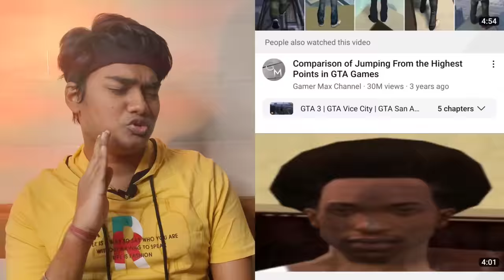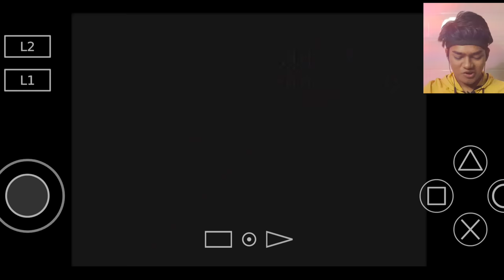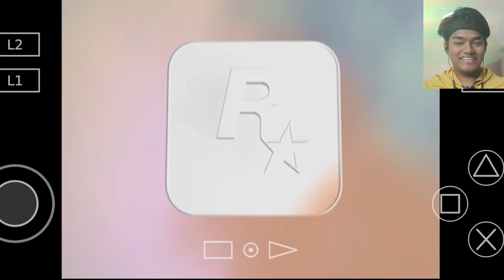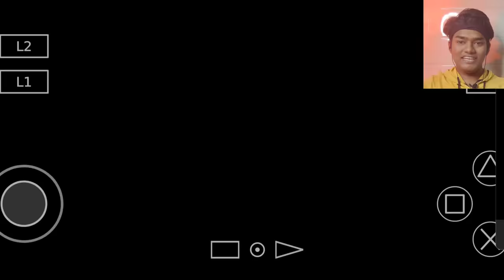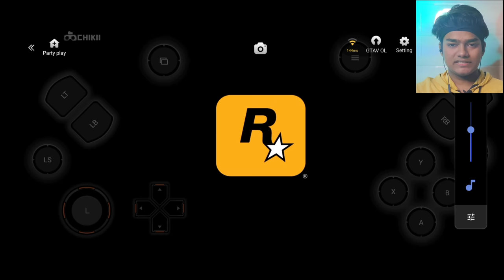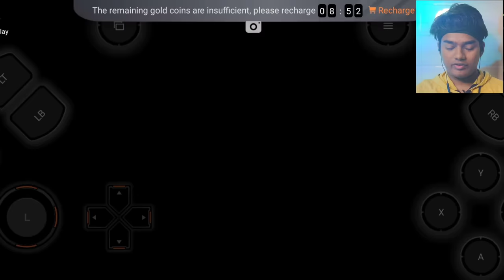Playing All GTA game in ONE VIDEO!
Hello guys
In This video i played every gta game in one video.